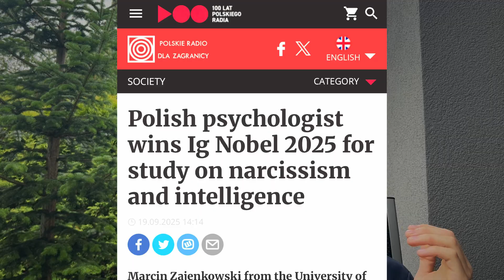I increased my IQ by 7 points. Here is how:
E-book about effective learning:

Quick Learning methods – how to think faster, memorize faster, understand better and increase IQ level: Overview and summary of scientific publications